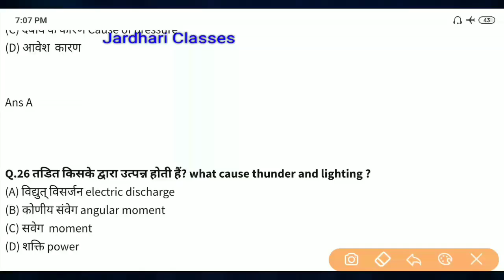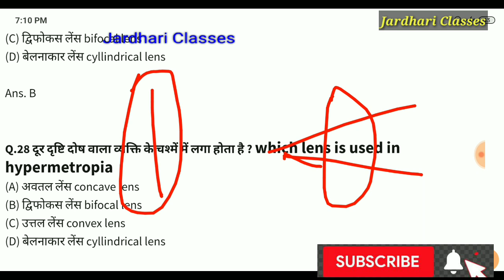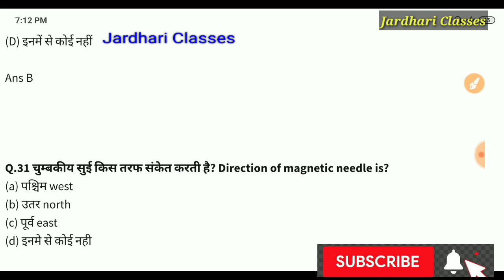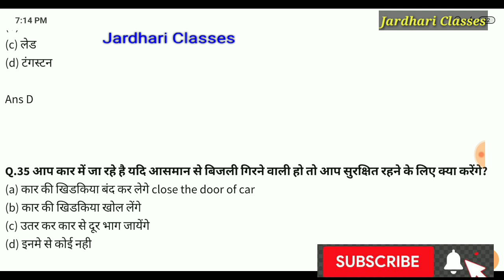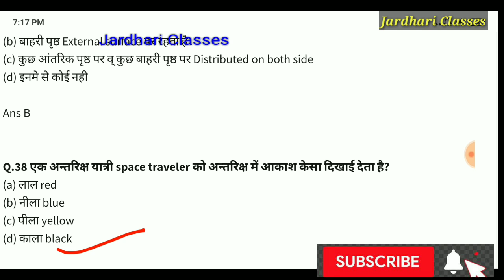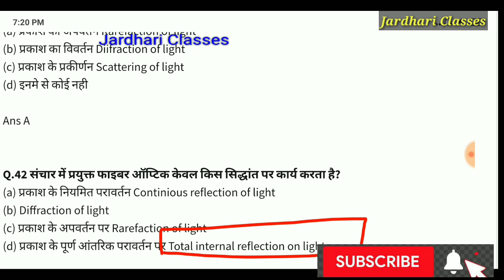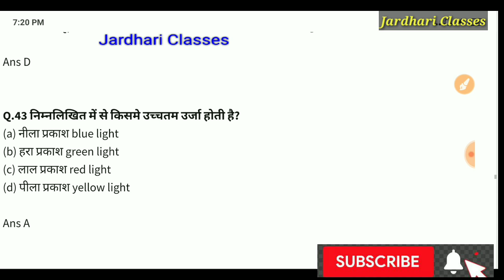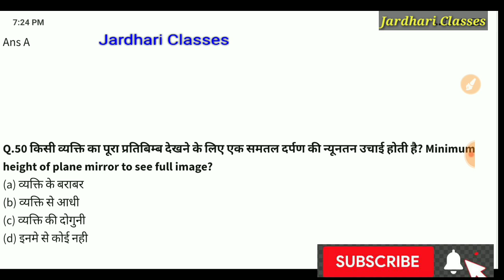उत्तराखंड वन दरोगा Physics important question Part-4/uttarakhand van daroga important question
Uttarakhand group c exam, उत्तराखंड वन दरोगा पेपर,uttarakhand van daroga model paper,uttarakhand letest job, uttarakhand van daroga bharti, jardhari classes, uttarakhand uksssc new job, uksssc new bharti,
uksssc notification, uttarakhand van daroga bhrti,uk van daroga bharti,van daroga kya hae, uttarakhand van daroga previous year paper, uttarakhand van daroga important question, science important question, uttarakhand van daroga science important question,

We provide best study in all comptetive exam.
Chemistry exam prepration
SSC,
RBI . SBI Po.
SBI clerk , IBPS,
RRB,banking
Uk Gk study
Job information
Current affairs
Important gk questions
Job alert news
Result comptative exam

Thanks for visiting jardhari classes